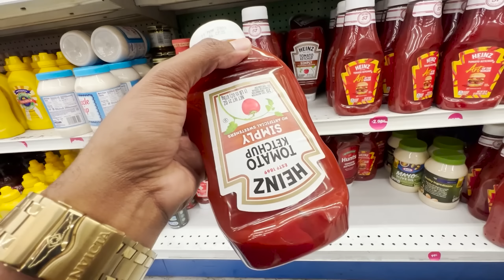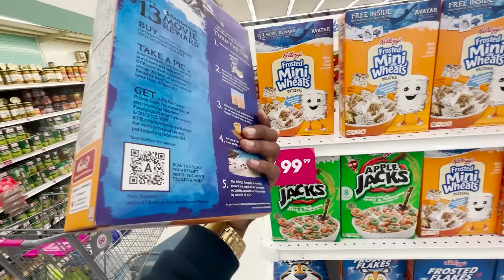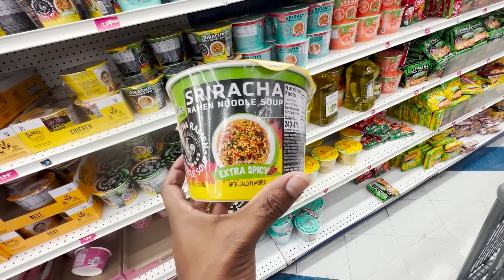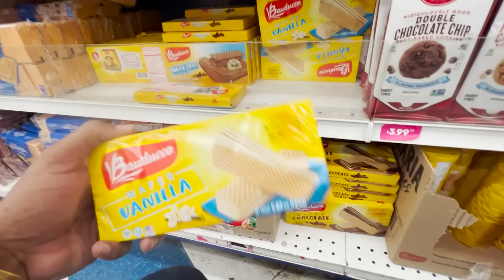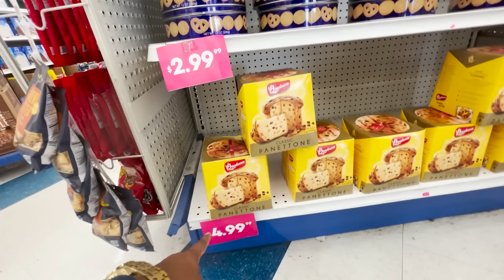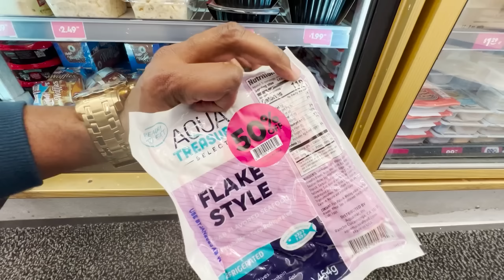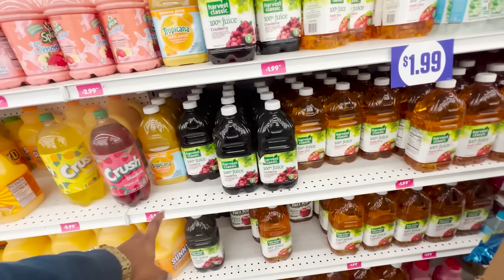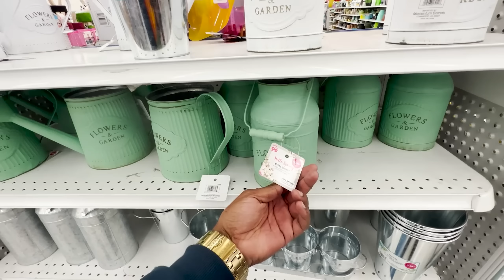TUDO NO MERCADO DE $0,99 CENTAVOS NOS ESTADOS UNIDOS 2023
TORNE-SE UM MOTORISTA PELA UBER VOCÊ TAMBÉM

ENVIE DINHEIRO ENTRE BRASIL X EUA COM SEGURANÇA

CONCESSIONÁRIA BROTHERS CARS

* Compre o seu primeiro Carro nos EUA
* Preços e condições exclusivas para inscritos

QUICK VISA ASSESSORIA

* ASSESSORIA DE VISTO AMERICANO

- B1/B2: Turismo/Negócios
- F/M/J: Estudante, Acadêmicos e intercâmbios
- C: Trânsito
- C1/D: Tripulantes
- Outras modalidades a consultar!
- Extensão de visto de turismo Americano
- Mudança de status de Turismo para estudante

* ASSESSORIA DE CANADENSE

- eTA Canadense
- Visto de turismo Canadense (TRV)

KENNEDY ACCESS BRASIL

* Processo de Visto de Trabalho Eb3 (não qualificado)
* More e Trabalhe Legalmente nos Estados Unidos

MARK MORAIS LAW FIRM

* Naturalização
* Vistos de base familiar
* Vistos de investidor por tratado (E-1 e E-2)
* Status de cessionário dentro da empresa (L-1)
* Questões de ocupação de especialidade H-1B
* Visto EB-1 (habilidade extraordinária)
* Visto EB-2 (habilidade excepcional)
* Visto EB-3 (qualificados, não qualificados e profissionais)
* Visto EB-4 (religiosos, jovens imigrantes especiais, locutores)
* Visto EB-5 (programa de investidor imigrante)
* Estratégias de não imigrantes e residência permanente;